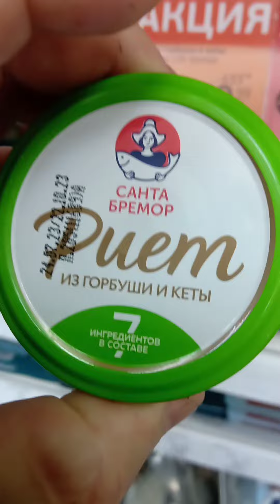Ем риет из горбуши кета с кунжутом из магазина покупАлко